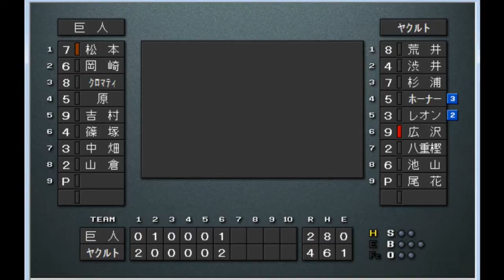【1987】赤鬼ホーナー旋風 ヤクルトvs巨人 神宮球場【ベストプレープロ野球】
ヤクルト　荒井幸雄-渋井敬一-杉浦享-B.ホーナー-レオン.L-広沢克己-八重樫幸雄-池山隆寛-尾花高夫
巨人　松本匡史-岡崎郁-W.クロマティ-原辰徳-吉村禎章-篠塚利夫-中畑清-山倉和博-桑田真澄
ヤクルトスワローズvs読売ジャイアンツ
大物メジャーリーガーのホーナーがスワローズに入団し、序盤から本塁打を量産して社会現象を起こした。優勝争いを制したのは巨人。高卒2年目の桑田が急成長を見せるなど、投打に充実した戦力が機能し、王監督が就任4年目で悲願を達成した。